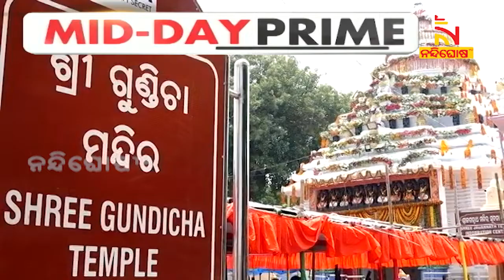ଆଜି ହେରାପଞ୍ଚମୀ; ରଥ ଭାଙ୍ଗିବେ କ୍ରାେଧ ଜର୍ଜରିତ ମାଆ ମହାଲକ୍ଷ୍ମୀ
ଆଜି ପବିତ୍ର ହେରା ପଞ୍ଚମୀ । ମହାପ୍ରଭୁଙ୍କ ନନ୍ଦିଘୋଷ ରଥ ଭାଙ୍ଗିବେ ଅଭିମାନିନୀ ମହାଲକ୍ଷ୍ମୀ । ପ୍ରଭୁ ଶ୍ରୀ ଜଗନ୍ନାଥ ବଡ଼ ଭାଇ ଓ ଭଉଣୀଙ୍କୁ ସାଙ୍ଗରେ ନେଇ ନବଦିନାତ୍ମକ ଯାତ୍ରାରେ ଯାଇଥିବା ବେଳେ ଏଥିରେ ରାଗ ପରବସ ହୋଇଛନ୍ତି ମାଆ ଲକ୍ଷ୍ମୀ

* DishTV Channel No: 1367
* Airtel Digital TV Channel No: 611
* TATASky Channel No: 1781
* hathw@y Channel No: 728
* Ortel Channel No: 707
* Videocon d2h Channel No: 840
* SITI Channel No: 17 & 458
* GTPL Channel No: 719
* SUN Direct Channel No: 667
* Asianet Channel No: 219